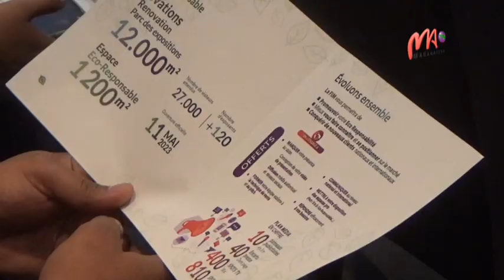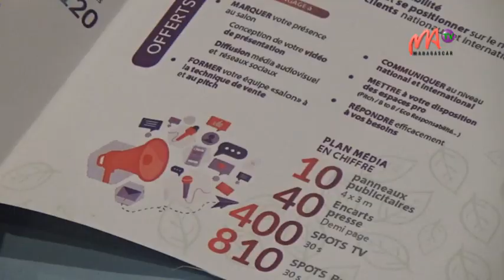VF 06 AVRIL 2023